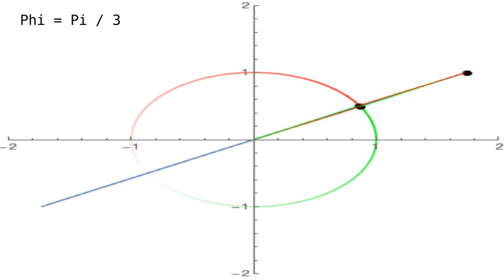Fresnel Polarization Theory - Wolfram Mathematica